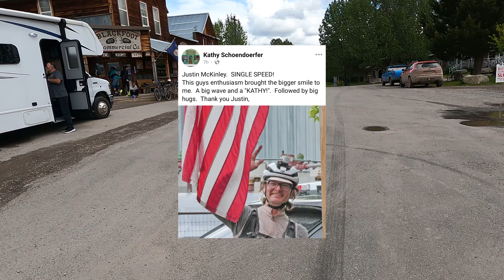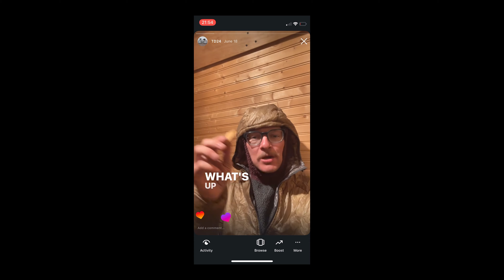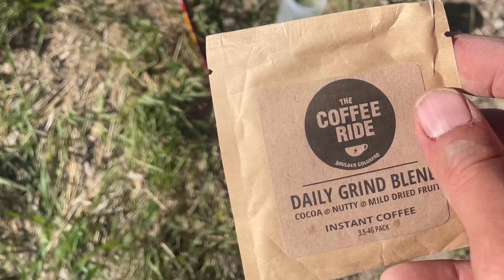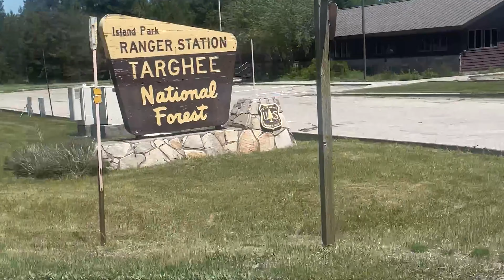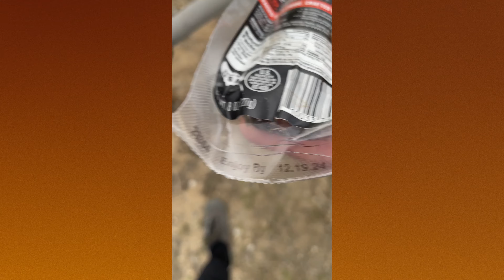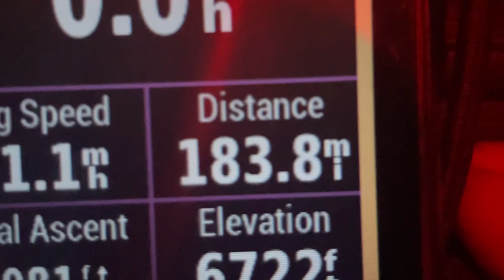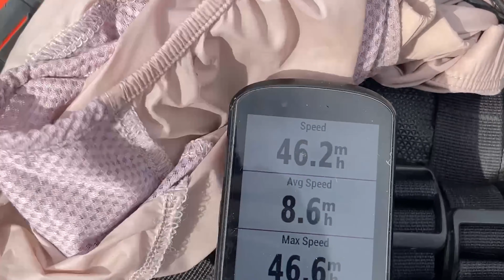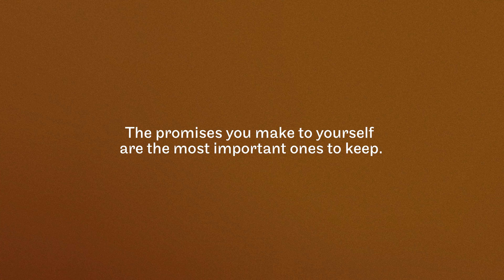2000 Miles on the Tour Divide (Long Cut)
This is the long version of the Tour Divide where I complain too much. Watch the shorter (still 45 minutes long) version... or watch this version. I get a lot of questions asking what went well, what gear worked, yada yada... but I don't really know how to answer those questions. So watch this extended version and draw your own conclusions.

0:00 Intro
1:14 Calgary to Banff
2:00 Tour Divide Start
8:00 Koko Claims
13:05 Montana
15:50 Red Meadow Lake
22:15 Richmond Peak
25:00 Ovando
35:00 Basin
42:10 Fleecer Ridge
49:00 Idaho
52:22 Wyoming
57:50 Union Pass
1:09:32 Great Basin
1:11:40 Colorado
1:13:35 MOOTS HQ
1:19:30 Boreas Pass
1:25:13 Marshall Pass